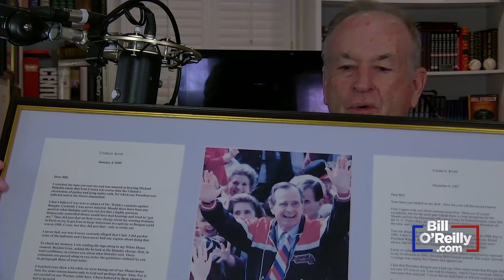Two Personal Letters President George H.W. Bush Wrote to Bill O'Reilly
Wednesday will be a mourning day across the country in honor of the 43rd President, George W. H. Bush. In remembering the legacy of the President, Bill O'Reilly unveils two personal letters that he received from the Bush the Elder, that at the request of Mr. Bush have been kept private until he passed. Also: check out BillOReilly.com/store and avoid the crazy malls this season.